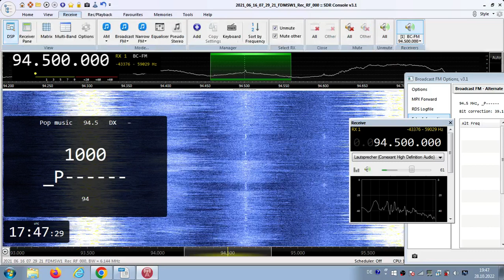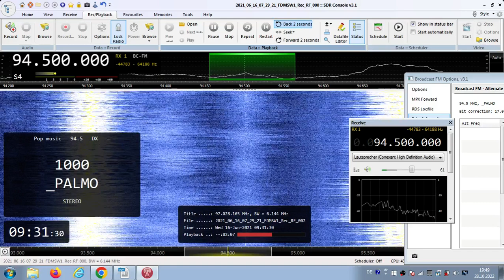FM DX Es - 160621 0731UTC - 94.5 Mousikos Palmos (GRC) Sparti/Neapoli (pel-lac) 1kW! 1415km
94.5 – 1000, _PALMO~~, grc-song-m, mono

94.5 v m GRC MUSIKOS 1000 Mousikos Palmos el Sparti/Neapoli (pel-lac)
735m 1kW! 1415km 154° - FIRST TIME WITH PARTIAL RDS-PS !

RDS-PS:
MUSIKOS_ _PALMOS_ 94,5_FM_ _STEREO_ NEAPOLI_ LAKONIAS TIL-6975 _101375_ HH:MM_SS